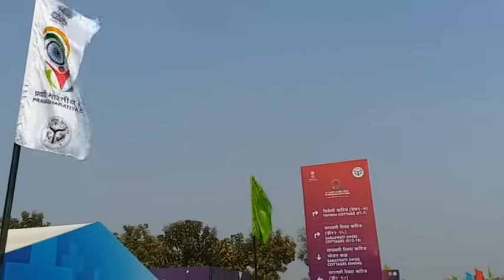देर रात तक काशी पहुंचे अलग-अलग देशों के 300 प्रवासी भारतीय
वाराणसी : प्रवासी भारतीय सम्मेलन को लेकर काशी में अलग-अलग देशों से बड़ी संख्या में प्रवासी भारतीयों के पहुंचने का सिलसिला जारी है. शनिवार देर रात तक प्रशासनिक जानकारी के मुताबिक एयरपोर्ट पर 265 प्रवासी भारतीयों का आगमन हुआ है, जिनको टेंट सिटी के अलावा अलग-अलग होटलों में रुकवाया गया है. फिलहाल सोमवार तक सभी प्रवासी भारतीयों के आने की संभावना प्रशासन और विदेश मंत्रालय की तरफ से जताई जा रही है.